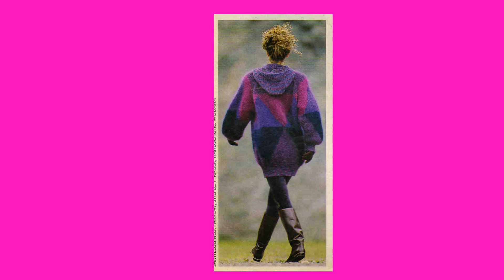МОДЕЛИ ИЗ МОХЕРА СВЯЗАННАЯ СПИЦАМИ - ОБЗОР - СМОТРИТЕ И НАСЛАЖДАЙТЕСЬ - ПОДПИСЫВАЙТЕСЬ НА МОЙ КАНАЛ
Представляю вашему вниманию  МОДЕЛИ ИЗ МОХЕРА СВЯЗАННАЯ СПИЦАМИ